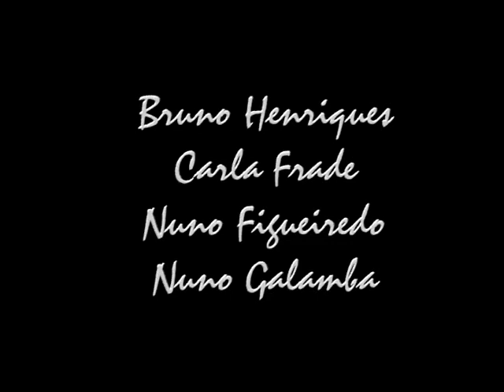Trupilariante Companhia de Teatro Circo apresenta "O LIVRO DE MAGIK", trailer 2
Vídeo de LiveDVFil Produtora Audiovisuais